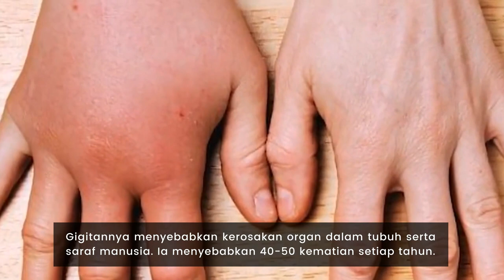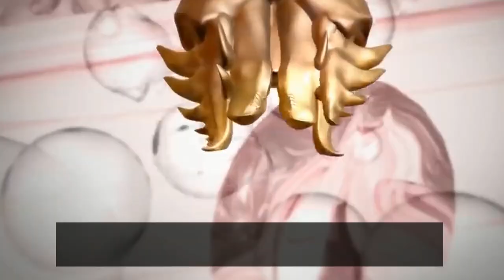Lalat tapi taring Nyamuk? - 10 Serangga Paling Bahaya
Mungkin sebahagian dari kita takut dengan Haiwan buas seperti singa dan beruang kerana size mereka. Tetapi, haiwan tersebut tidak boleh compare Bahaya dengan Serangga kecil yang ada dalam video ini. Mari tonton!